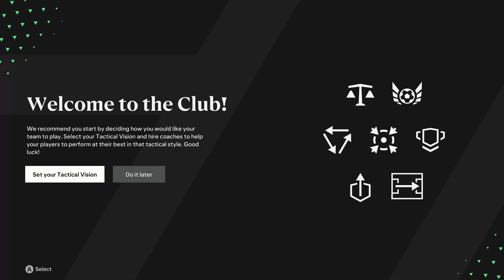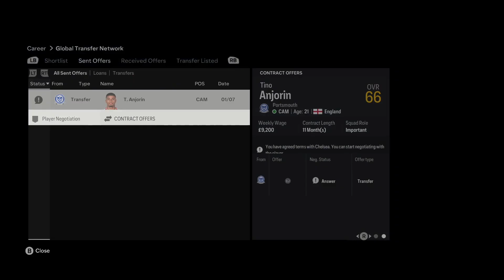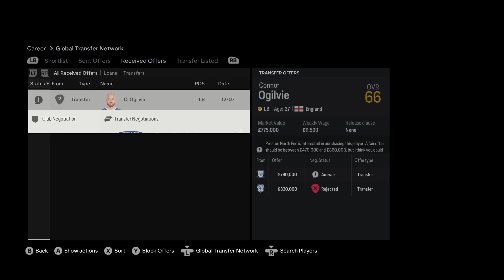THE START OF A NEW JOURNEY! | FC 24 Portsmouth Career Mode #1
Today, is a fc 24 video on a Portsmouth career mode (24/25 season). I’m sorry for the lack of uploads recently, I will try my best to get back up to date with my vids. I would just like to clarify that I don’t own any of the music in this video.

I hope you enjoy(ed) todays video!